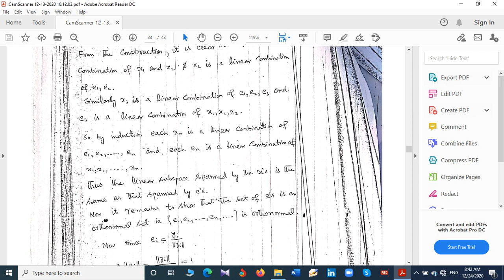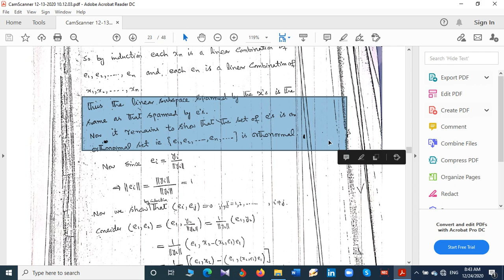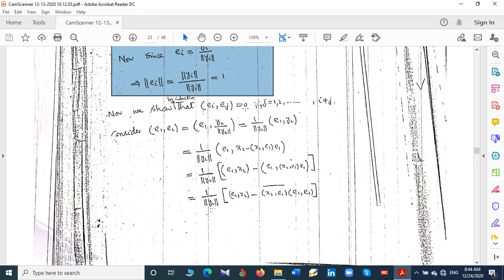Functional analysis 2 lecture